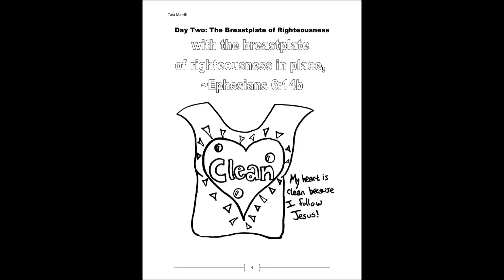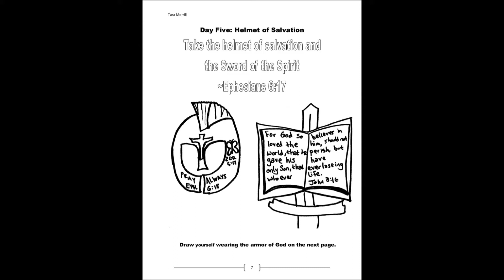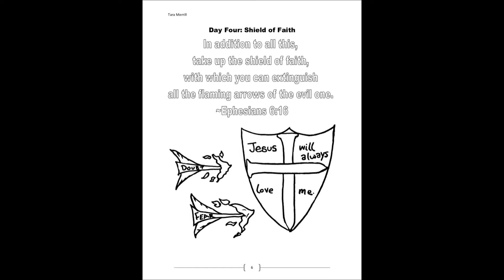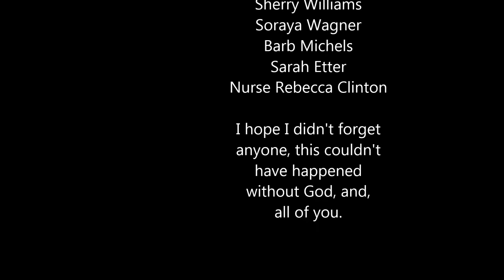BBC 2014 Video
Bible Boot Camp 2014 - North Shore Church - Montgomery, TX  Armor of God